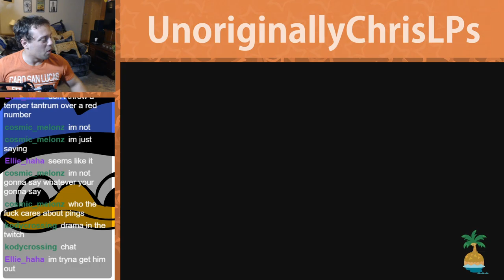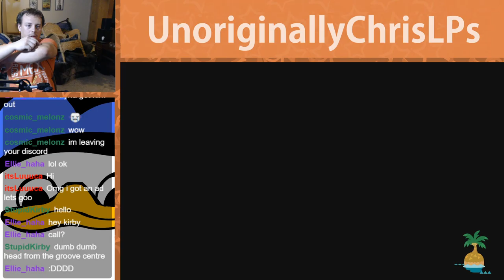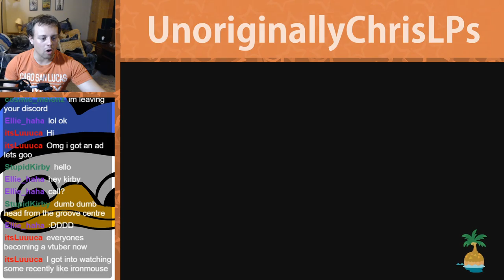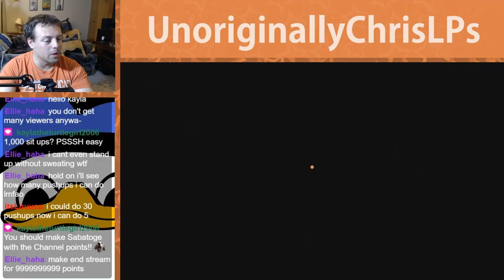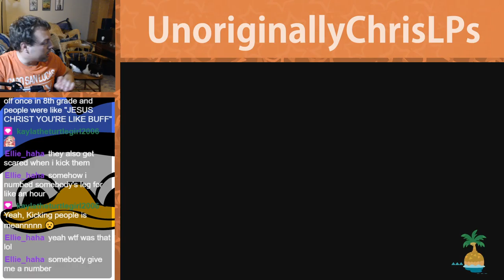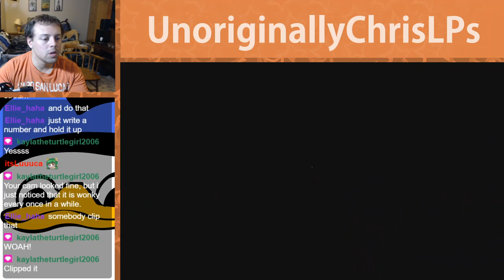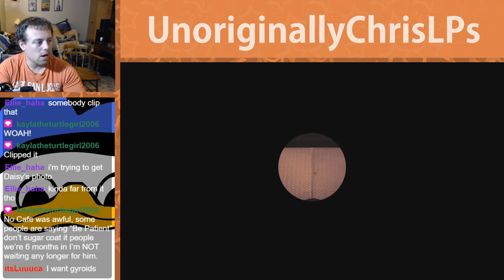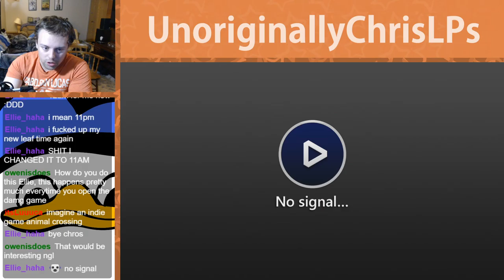Buying Stella's Friendship || Part 80 || New Horizons